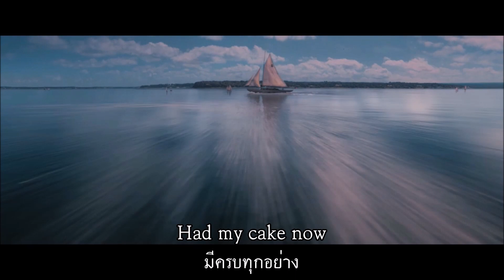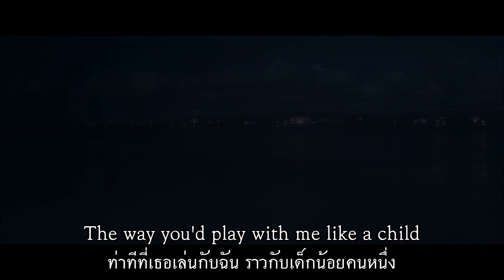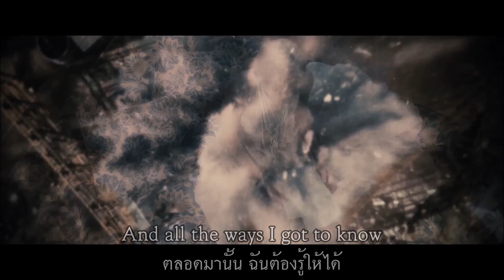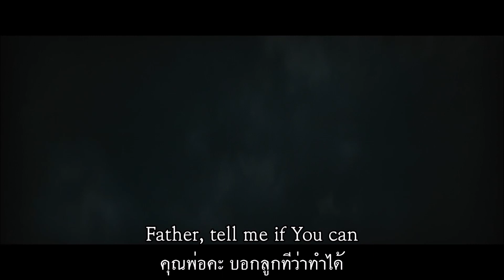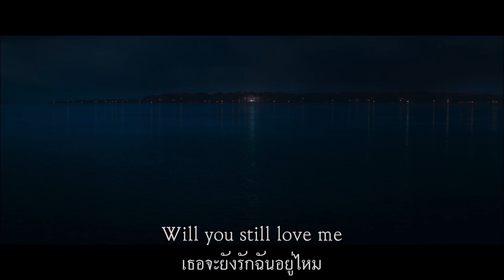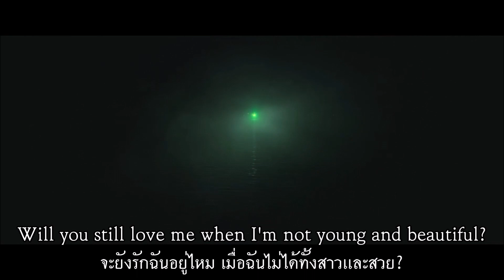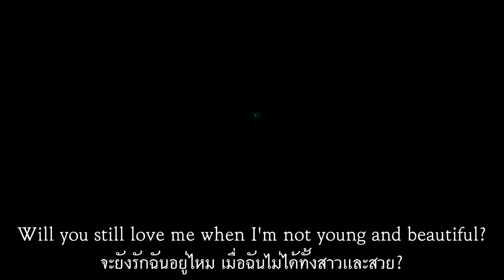Lana Del Rey - Young and Beautiful เพลงสากลเเปลไทย Whitelist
Credit: Lana Del Rey, cinnamone, The Great Gatsby (2013).